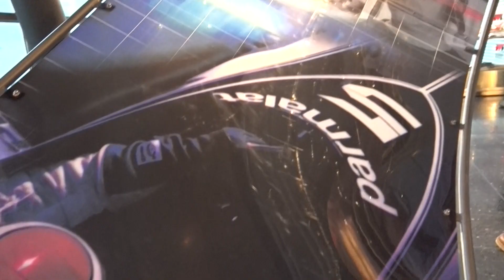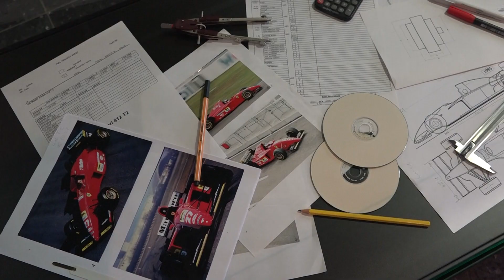TV4Kids test MiniChamps Museum in Aken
Op de YT van MiniChamps staat een mooi filmpje over de productie van deze fantastische modelauto's!! Hier de link: